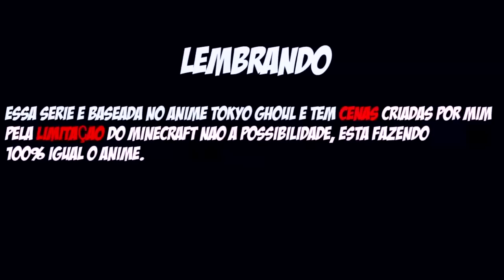Minecraft TOKYO GHOUL - KANEKI BEIJOU TOUKA ? ♥ #10 ‹ Sky ›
Eae bão ? Apenas um Episódio mais pedido nos comentarios  ᕕ( ᐛ )ᕗ